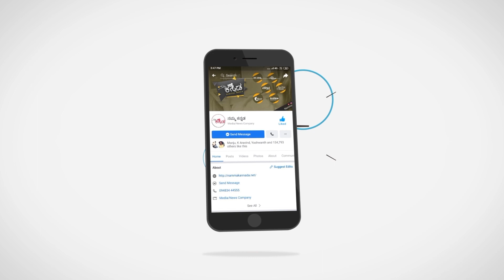ವೀಡಿಯೊ ಲೀಕ್ ಆದ್ರೆ ಬದ್ಕೋದು ಕಷ್ಟ | Bhavana Menon | Namma Kannada